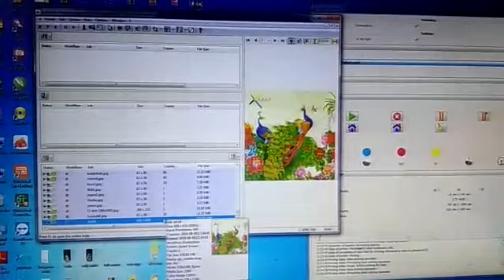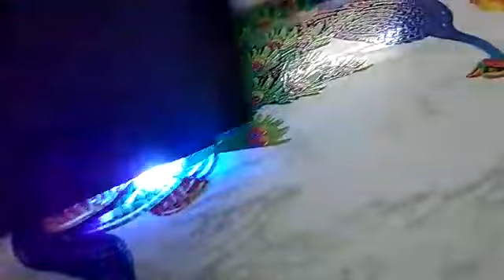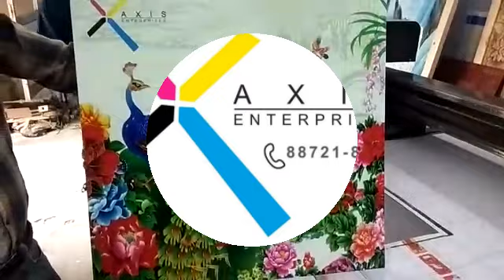Digital UV Flatbed Printer Installed In Madhya Pradesh By Axis Enterprises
Digital UV Flatbed Printer Installed In Madhya Pradesh By Axis Enterprises. Madhya Pradesh state of India. As its name implies—madhya means “central” and pradesh means “region” or “state”—it is situated in the heart of the country. The state has no coastline and no international frontier. It is bounded by the states of Uttar Pradesh to the northeast, Chhattisgarh to the southeast, Maharashtra to the south, Gujarat to the southwest, and Rajasthan to the northwest. Digital Printing Is Not Scratch able And water resistance.

Flatbed digital printers, also known as flatbed printers or flatbed UV printers, are printers characterized by a flat surface upon which a material is placed to be printed on. Flatbed printers are capable of printing on a wide variety of materials such as metal, wood, acrylic, pvc, sunboard, leather & glass etc.

Smart Features of UV Flatbed Printers

Modern design, easy operation & convenient maintenance.
Advance Ink Tank System with electronic level sensor.
Equipped with white ink shaking motors.
Print Head Protection with automatic height sensor.
Automatic head cleaning function prevents print head clogging.
Suitable for printing Mobile Covers, Corporate gifts and Personalized gift items.
Can be Use as Canvas Printer Plastic Printer, Power Bank Printer, PVC Printer,Metal Printer, etc.

Technical Specification of 2335-S Smart Digital Flatbed UV Printer

Product Parameters

Print Size:40cm*60cm
Print Head:Epson micro piezo (180*6)
Head Quantity:1 pc
Print Mode:CMYK+W/CMYKlclm
Print Resolution:360dpi*720dpi*1440dpi
Maximum Thickness:12cm
Power Consumption:450 W
Printer Size:140*110*70cm (L*W*H)
Print Software:Photo Print
Net Weight:100kg

Technical Specification of 3958 Smart Digital Flatbed UV Printer

Print Size:2500 X 1300 mm
Print Head:Ricoh Gen 5 Industrial Print Head
Head Quantity:2/3/4/5
Print Mode:CMYK+W;Double CMYK;CMYK+LCLM+CMYK+W+V
Print Resolution:720X900DPI/720X1200DPI/720X1800DPI
Maximum Thickness:12cm
Printer Size:325*185*115cm (L*W*H)
Print Software:Photo Print / ColorGate RIP9
Net Weight:850Kg

Google Plus

blogger